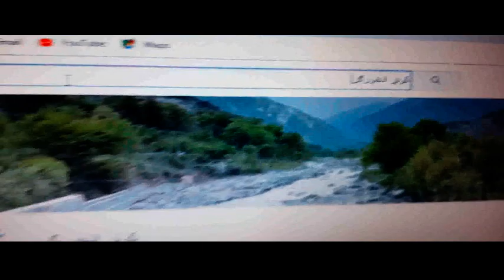17-----01 ( دا دنړۍ پرمخ ازاد یو خود مختار وطن دی )مطیع الله فریاد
01   17  ولایت مقام مشاعره